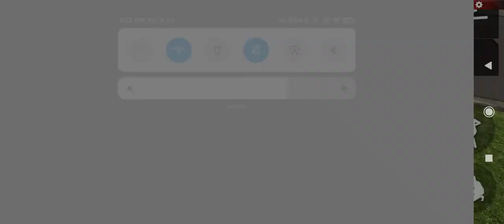Hacker in my training mode freefire